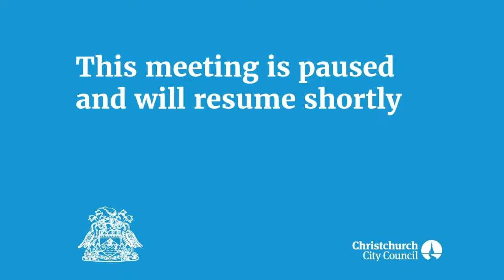24.06.21 - Item 20 - Resolution to Exclude the Public